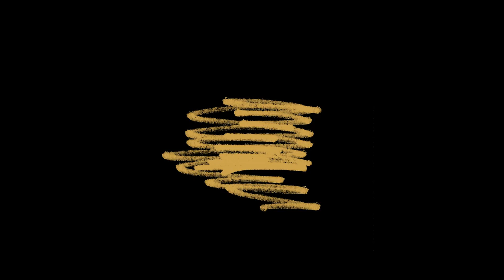Durangoko 16. Azoka Alternatiboa - Azpeitiko Gaztetxeko Liburutegiko Ibanegaz alkarrizketa - 2015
16. Azoka Alternatiborako sortutako bideo sorta.

Honetan Azpeitiko Gaztetxeko Liburutegiko Ibanegaz alkarrizketa.